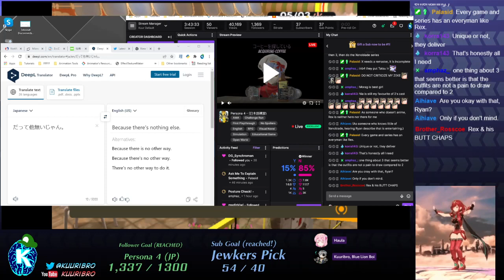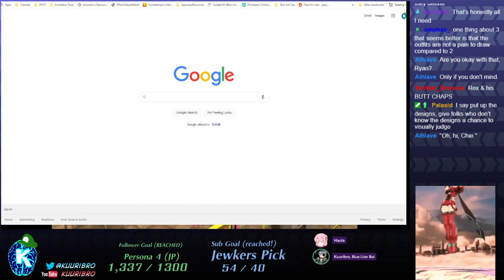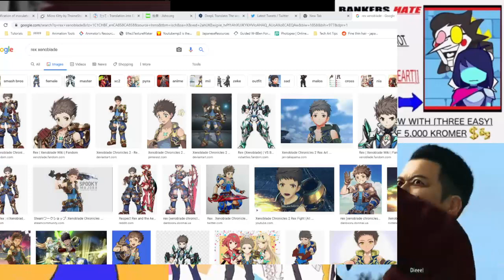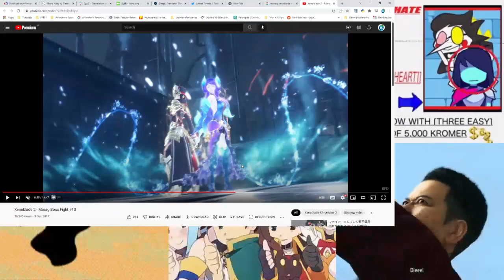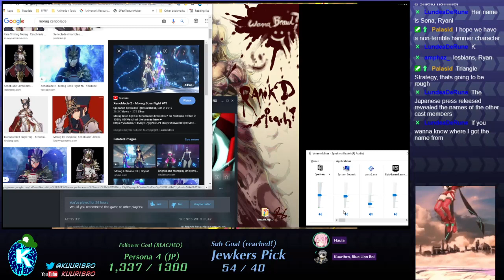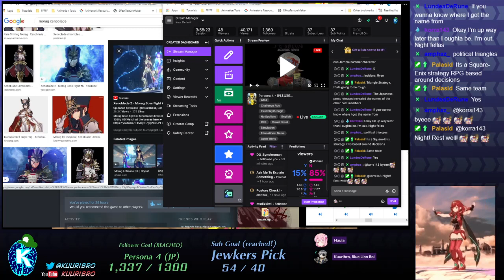Persona 4 #14 (日本語の勉強) - StudyStudyStudy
Oh shit MIDTERMS ARE SOON!
Everything else has gotta go on the back burnder cause apparently studying makes everything else easier soooo focusing!

So yeah, this is going to take ... multiple years. Just a heads up. This will not be a quick series. I need to translate every line  and I'm gonna be giggly and chatty while doing it.
All that said - if you love Persona and you want to see what it's like in its original Japanese, then COME ALONG FOR THE RIDE!

Feedback is appreciated! You all know how Youtube works by now, and that engagement will help push the series to more people to support future content creation!

Streamed over on twitch, Check me out at Kuuribro over there!